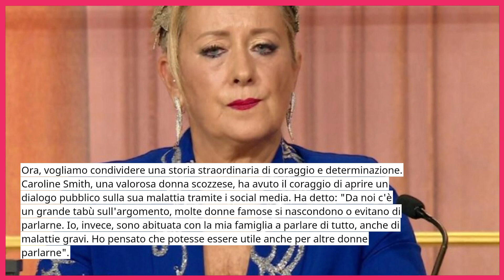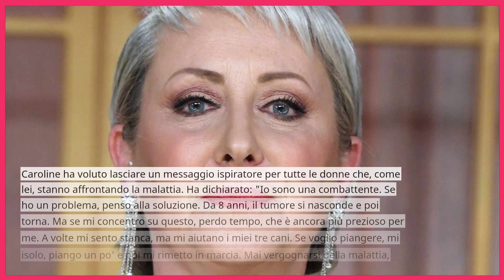🔴 CAROLYN SMITH IN LACRIME A BALLANDO CON LE STELLE: "MILLY CARLUCCI MI HA..." FAN COMMOSSI!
Nel nostro ultimo video, Carolyn Smith condivide un momento toccante durante la sua partecipazione a Ballando con le Stelle. Scoprirete le emozionanti parole che ha condiviso riguardo alla sua salute e l'incredibile sostegno che ha ricevuto da Milly Carlucci e dai suoi fan. Non perdete questo commovente episodio e unitevi alla discussione lasciando i vostri pensieri nei commenti.